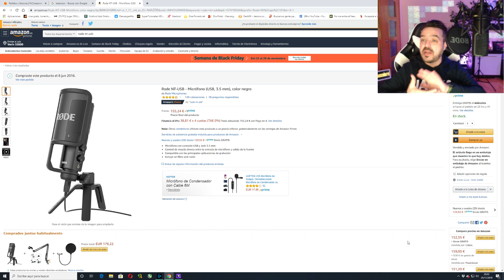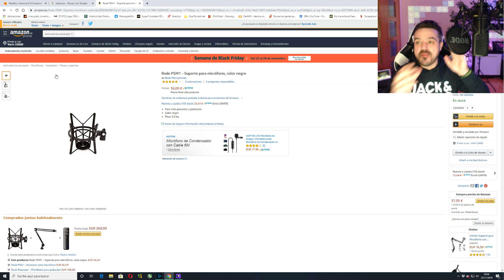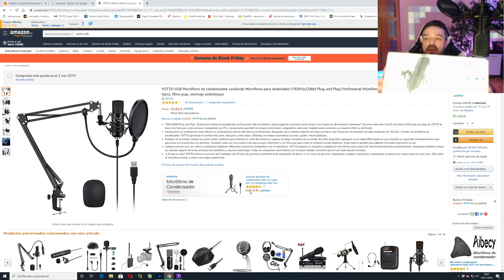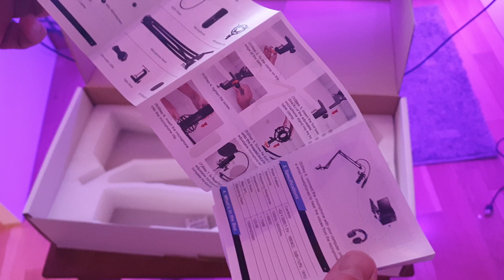MICRÓFONOS BARATOS VERSUS CAROS + ASMR + PRUEBAS DE SONIDO. RODE vs YOTTO